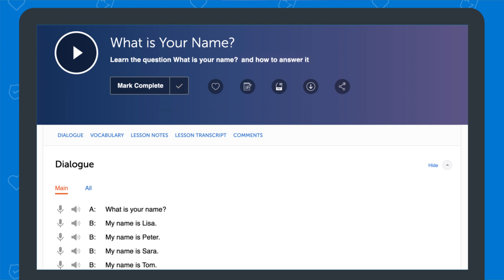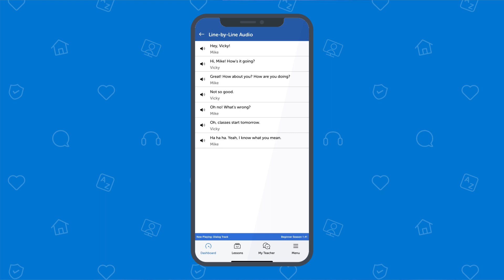STILL FREE! Hebrew Course for Everyone! Get our Absolute Beginner Course!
Hurry up!
← Click here to access our Absolute Beginner Course free until the end of the year and our 52-page PDF Guide to learn Hebrew from Home.

This is our contribution to help you be productive at home. You can achieve your dream of speaking Hebrew, by learning on your own with our Absolute Beginner Course made FREE for this autumn.
HebrewPod101 is the best place to get started with the Hebrew language as you will get on your way to Hebrew fluency fast. We provide you with everything you need to maser the language.